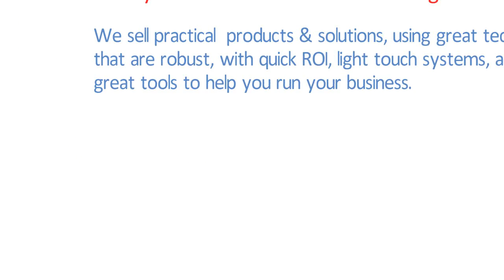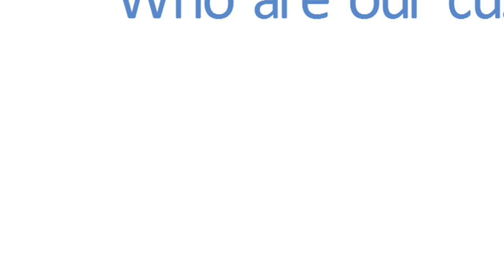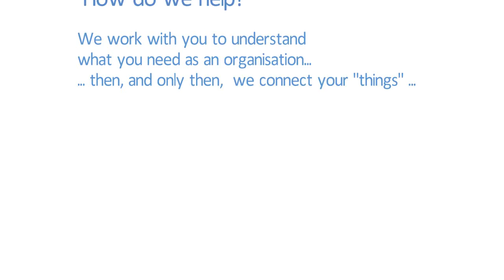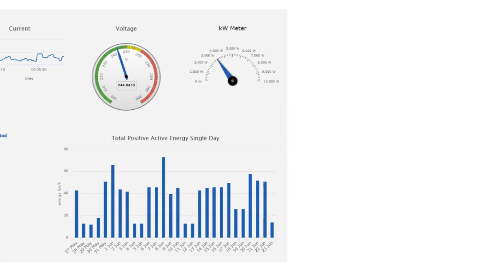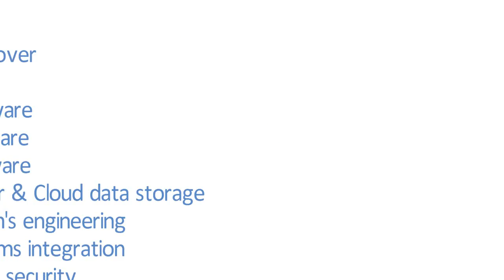CDL So What?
Internet of things & the built environment